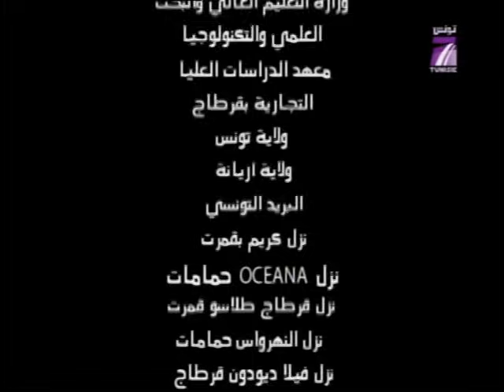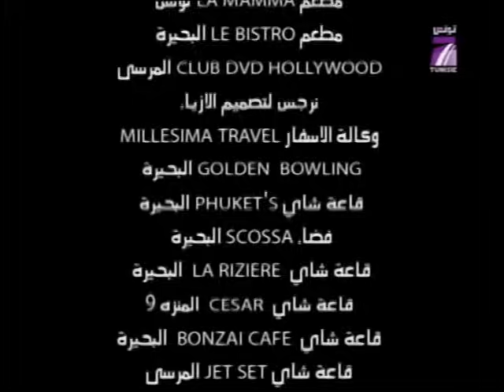مكتوب - الجزء 1 - الحلقة 16